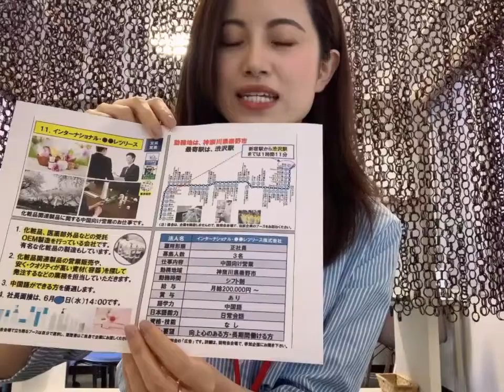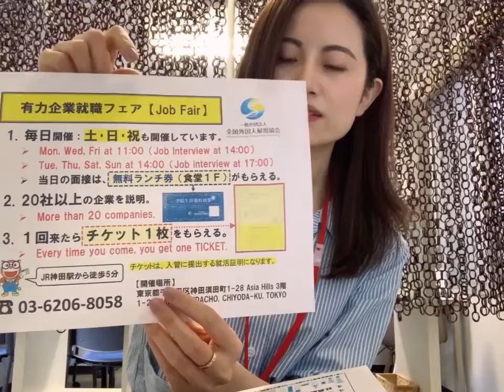化妆品🪞 🈺️业！需要会中国🇨🇳话哦🌞